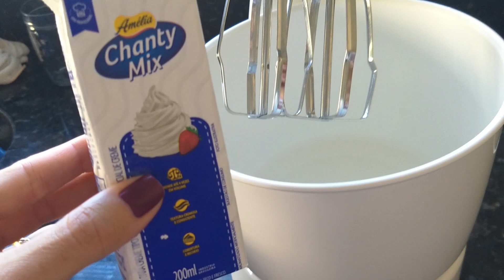BOLO DELICIOSO FOFINHO SUPER FÁCIL DE FAZER- NÃO TEM ERRO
Olá meus amores, receita de um bolo delicioso, fofinho, super fácil de fazer não tem erro. Você pode fazer para o aniversário de filhos, familiares e amigos.
Ingredientes
Massa
4 claras
4 gemas de ovo
2 colheres de sopa manteiga
1 xícara de chá de açúcar
1 xícara de chá de leite morno
3 xícaras de chá de farinha de trigo
2 colheres de sopa de fermento em pó

calda
1 abacaxi picado
1 xícara de chá de água
1 xícara de chá de açúcar
200 ml de leite de coco

Recheio
1 lata de leite condensado
A mesma medida da lata de leite condensado de leite
Uma caixinha de creme de leite
1/4 de  xícara de leite dissolvido 2 colheres de sopa de maisena.
Cobertura
400 ml de chantily
Foi feito com muito carinho!

Descontos em diversas lojas e empresas: Cinemark, Ponto Frio, Casas Bahia, etc...
Estamos a disposição - Equipe Alê Brogui

Um grande beijo para todos!👍 Muito obrigada e voltem sempre !